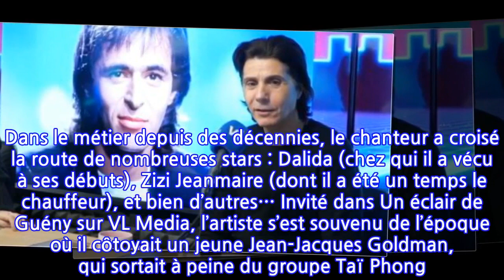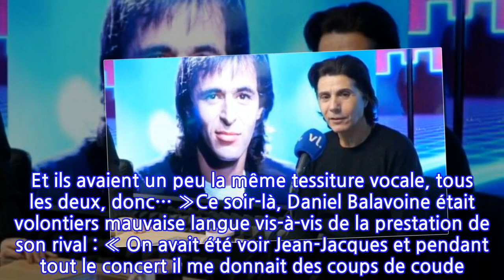Jean-Luc Lahaye raconte la jalousie de Daniel Balavoine envers Jean-Jacques Goldman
Au début des années 80, alors qu’un jeune Jean-Jacques Goldman connaissait ses premiers grands succès en solo, Daniel Balavoine s’agaçait. C’est ce que raconte son ami Jean-Luc Lahaye, qui garde un souvenir amusé de cette rivalité.Jean-Luc Lahaye a toujours une petite anecdote à raconter sur ses camarades du show-business. Dans le métier depuis des décennies, le chanteur a croisé la route de nombreuses stars : Dalida (chez qui il a vécu à ses débuts), Zizi Jeanmaire (dont il a été un temps le chauffeur), et bien d’autres… Invité dans Un éclair de Guény sur VL Media, l’artiste s’est souvenu de l’époque où il côtoyait un jeune Jean-Jacques Goldman, qui sortait à peine du groupe Taï Phong. Au début des années 80, le chanteur faisait une entrée fracassante dans le top 50 en solo. « Je l’ai connu à ses débuts. On s’est croisés souvent », a raconté Jean-Luc Lahaye. Nouvel artiste incontournable de la scène française, l’auteur de Quand la musique est bonne a fait des envieux. « Un jour je suis allé le voir au Palais des sports avec Daniel Balavoine, mon copain Daniel, s’est souvenu Jean-Luc Lahaye. Il était un peu jaloux – paix à son âme – du succès de Jean-Jacques. Et ils avaient un peu la même tessiture vocale, tous les deux, donc… »Ce soir-là, Daniel Balavoine était volontiers mauvaise langue vis-à-vis de la prestation de son rival : « On avait été voir Jean-Jacques et pendant tout le concert il me donnait des coups de coude. Il me disait : “Le batteur il est à la rue.” J’étais mort de rire… », a raconté Jean-Luc Lahaye. Si les deux hommes se sont longtemps regardés en chiens de faïence, ils avaient fini par se rapprocher pour une bonne cause : en 1985, ils avaient été membres de la délégation française pour le concert planétaire à Wembley, qui dénonçait la famine en Ethiopie. De retour au pays, ils avaient travaillé ensemble sur un concert caritatif français, Chanteurs sans Frontière. Les deux artistes s’étaient alors rapprochés et avaient interprété en duo sur scène Je marche seul, un des hits de Jean-Jacques Goldman.Devenus de bons camarades, ils s’étaient promis de se revoir après le Paris Dakar. Malheureusement, Daniel Balavoine n’est jamais revenu, décédé le 14 janvier 1986 dans un accident d’hélicoptère. Quelques jours après sa mort, Jean-Jacques Goldman lui avait rendu hommage dans Champs-Élysées. Alors qu’il devait initialement interpréter Je te donne avec Michael Jones, l’artiste avait confié qu’il n’avait pas le cœur à chanter un titre joyeux. Il avait finalement choisi Confidentiel, une chanson d’amour dont les paroles ont pris un sens particulier : « Je voulais simplement te dire / Que ton visage et ton sourire / Resteront près de moi, sur mon chemin / Te dire que c’était pour de vrai / Tout c’qu’on s’est dit, tout c’qu’on a fait. »